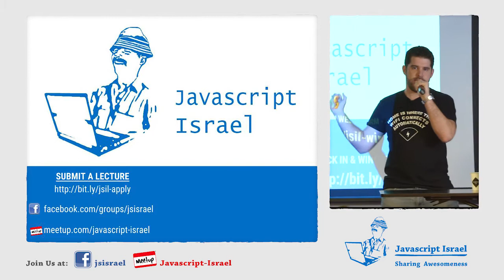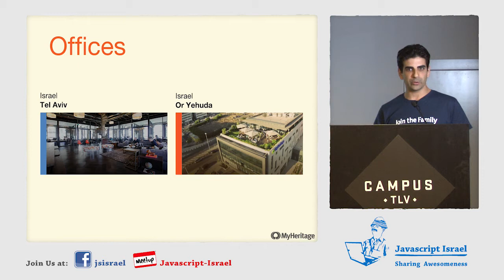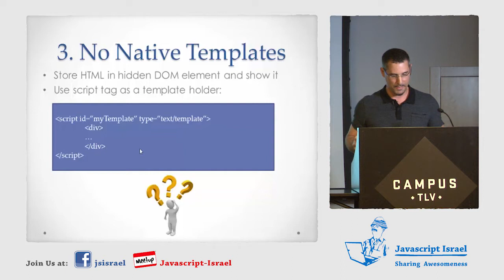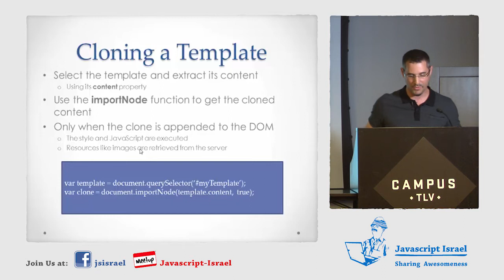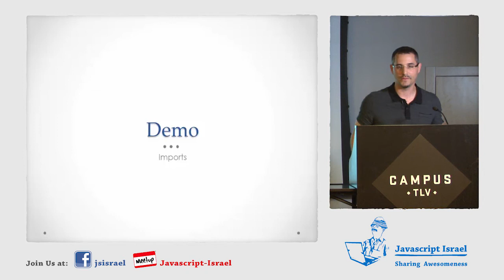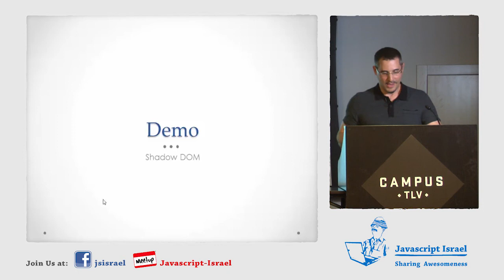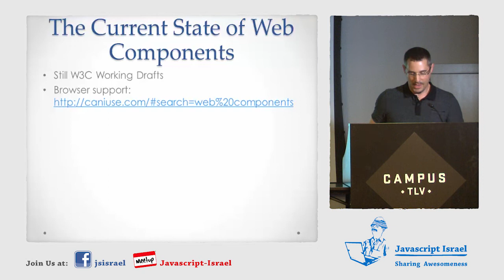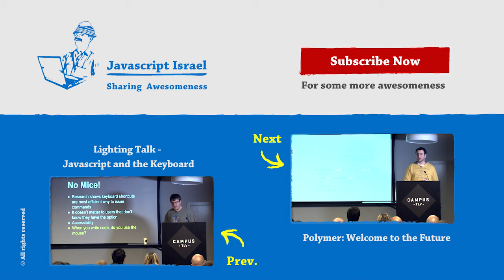Build Reusable Components Using HTML5 Web Components - Gil Fink (Hebrew)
On 11/02/15, Gil Fink gave a lecture about Building Reusable Components Using HTML5 Web Components, during a JavaScript Israel Meetup.

Abstract:
Web development changed dramatically during the last years. With the enormous amount of JavaScript libraries and the new HTML5 standard, today it is easier to create rich internet applications (RIA). When building RIAs, you will probably want to reuse some of the web components you built. But how can you do that with the current state of HTML? One of the new and emerging standards in HTML5 is Web Components. The Web Components standard enables you to create reusable web components that include both HTML and JavaScript. In this session you will get familiar with the Web Components standard and you will learn how to use it even today

And our Hosts: Google